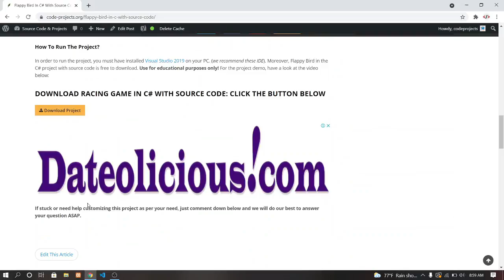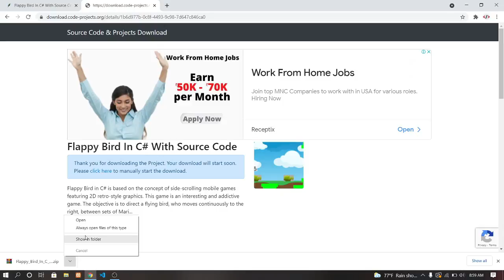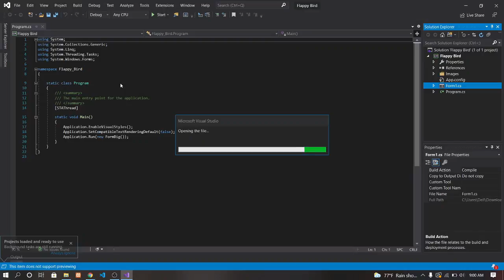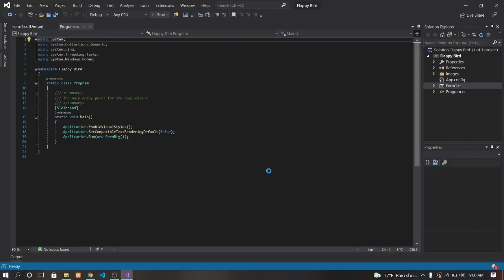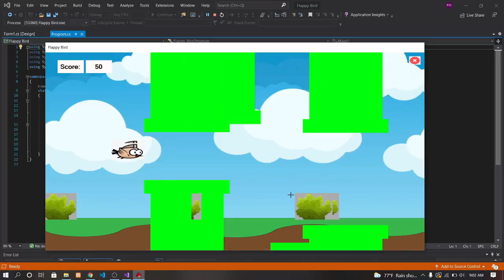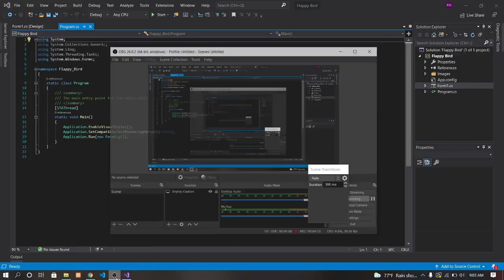Flappy Bird in C# with source code | Source Code & Projects